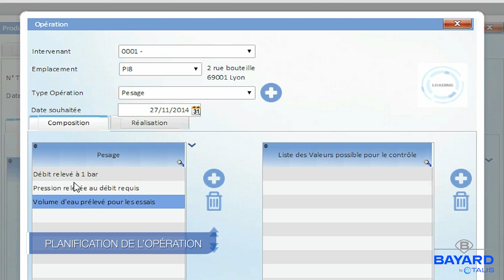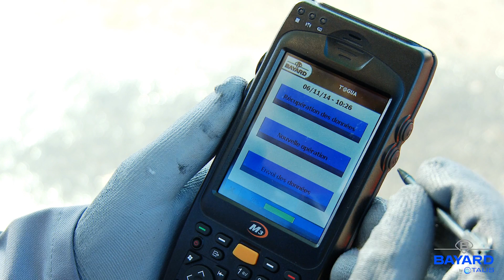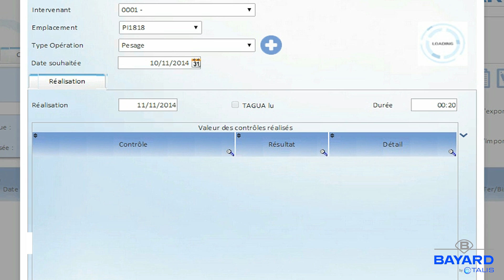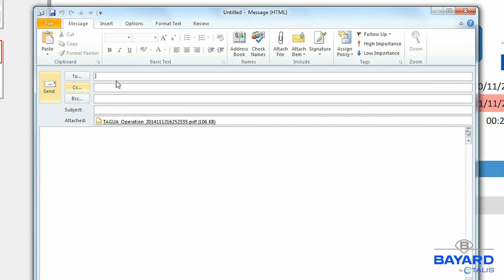“SMART-INSIDE: Présentation de TAGUA”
TAGUA, La gestion patrimoniale 100% web.

C’est un logiciel hébergé sur un serveur web qui est associé à une application mobile. Il est dédié à la gestion patrimoniale des appareils nécessitants des visites ou des maintenances régulières.

Sur le terrain, une application mobile TAGUA est disponible sous Androïd ou sous Windows mobile, elle permet de saisir et de remonter toutes les informations.

Les appareils gérés par TAGUA sont équipés d’un TAG (ou radio-étiquette) RFID compatible NFC. La lecture de ce TAG permet une identification immédiate et infalsifiable.